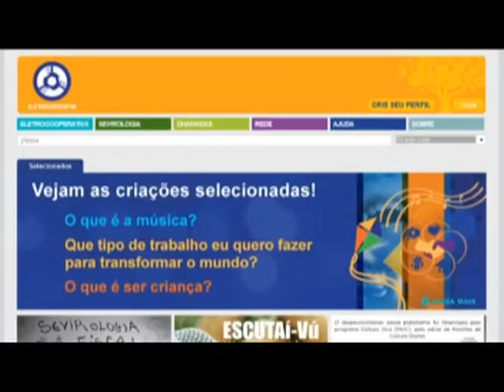Mais Cultura - Ponto de Cultura Eletrocooperativa, de Salvador (BA)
INTERPROGRAMA: Vídeo mostra o trabalho desenvolvido pelo Ponto de Cultura Eletrocooperativa, de Salvador (BA), que reúne jovens com habilidades musicais e estimula o protagonismo no desenvolvimento de novos projetos musicais. Esta é uma ação do Programa Mais Cultura, do Ministério da Cultura. Vídeo produzido e divulgado em 2010.